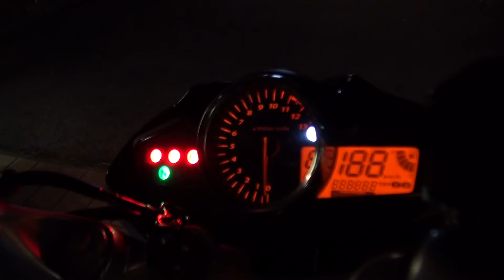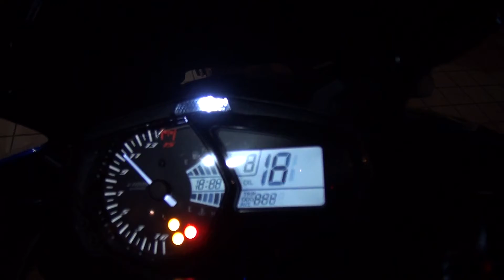オーヴァーサウンドを聞いてね 2013 HONDA VTR-F 2012 Suzuki GSR250 2017 YAMAHA YZF-R25 京都府 滋賀県 大阪府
オーヴァーサウンドを聞いてね　2013 HONDA VTR-F　2012 Suzuki GSR250　2017 YAMAHA YZF-R25　京都府　滋賀県　大阪府　アールツーファイブ　R25　YOSHIMURA　ヨシムラ　OVER RACING　オーヴァーレーシング　2013 ホンダ VTR-F　2012 スズキ GSR250　2017 ヤマハ YZF-R25